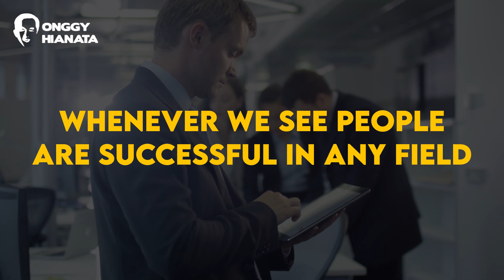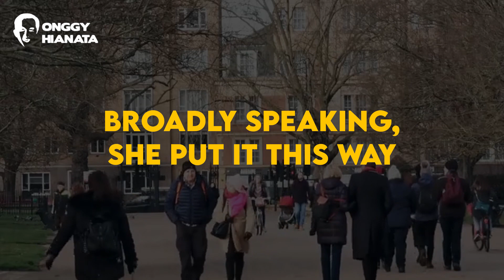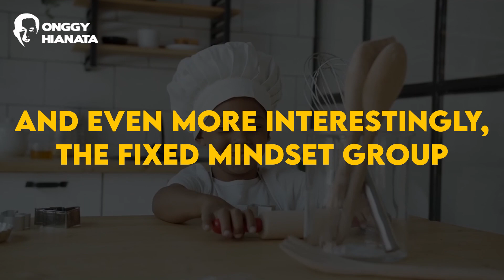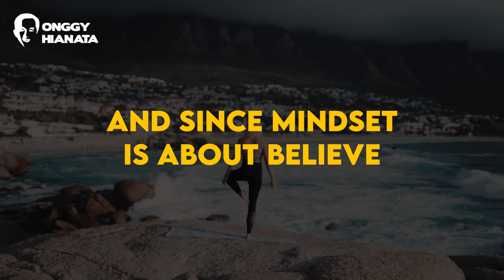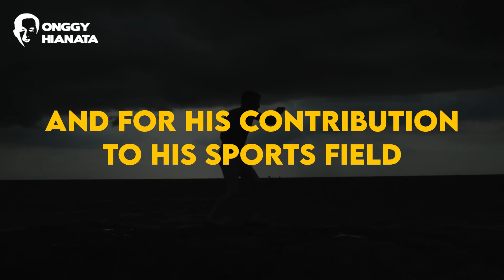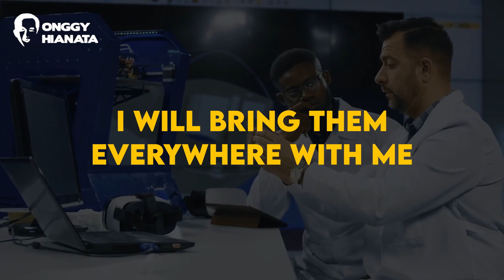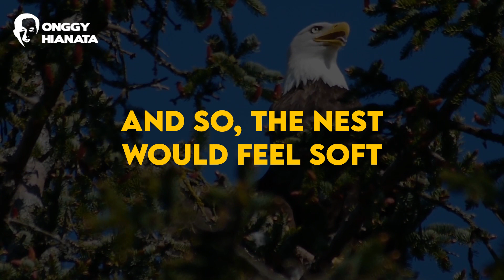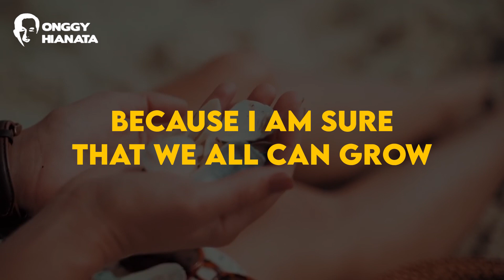GROWTH MINDSET By ONGGY HIANATA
Tahukah kamu, jika seseorang tidak dilahirkan dengan kepintaran bawaan atau keterampilan bawaan, namun memiliki satu bidang yang mau ia tekuni, dia tetap berpeluang sebagai pemenang. Kenapa? Karena mindset yang dimiliki adalah untuk maju, bukan untuk tertinggal. Ia tahu akan ada banyak rintangan dan kesusahan yang menerpa, namun ketekunan mengalahkan ketakutannya itu.

Jadi, mindset adalah tentang ‘believe’. So, apakah kamu percaya dengan potensi besar yang ada padamu? Bagaimana cara memiliki mindset semacam itu? Yuk, temukan jawaban dan langkah praktisnya melalui tayangan video ini!